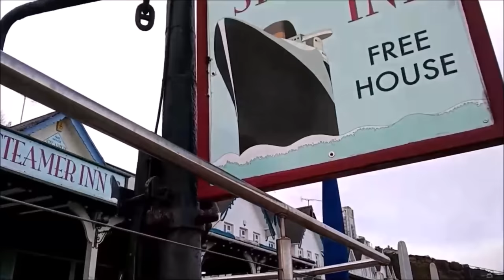БЫВАЕТ ЛИ С@КС ПОСЛЕ 60 лет?...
БЫВАЕТ ЛИ C@КC ПОСЛЕ 60 лет?..
Из-за жестких ограничений и  странных правил  команды Ютюб, я даже не смогла правильно назвать видео.   При  слове  с@kс    видео сразу автоматически болкируется.  До  проверки  содержимого  самого ролика дело не  доходит.

— мат,
— спам,
— реклама посторонних ресурсов.
Нарушители блокируются.